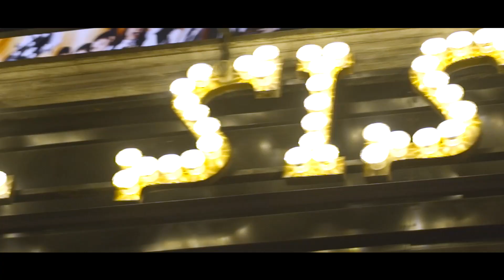Il Sistina Chapiteau. I grandi musical a Milano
Presentazione del progetto il Sistina Chapiteau, dal 13 dicembre 2023 a Milano Scalo Farini. Il palcoscenico dei grandi musical firmati Massimo Romeo Piparo a Milano: nella stagione 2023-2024, Cats, Il Marchese del Grillo, Matilda e Billy Elliot.